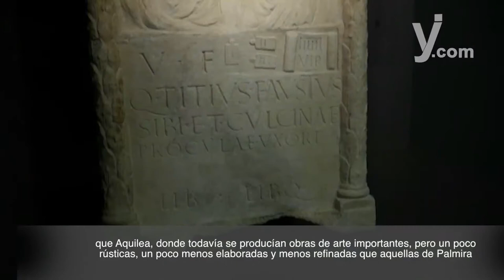“Los Rostros de Palmira en Aquilea”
“Volti di Palmira in Aquileia” es la primera muestra en Europa, dedicada a la ciudad de Palmira, luego de los recientes ataques terroristas. En el marco de esta fascinante exposición que estará abierta al público hasta el 03 de octubre en el Museo Arqueológico Nacional de Aquilea (Italia), Yo Influyo entrevistó al presidente de la Fundación Aquilea, el embajador Antonio Zanardi, para conocer el valor patrimonial de esta exposición, pero sobre todo cómo la preservación de nuestras raíces es posible la construcción de la paz.

Hola amigos, me encuentro en compañía del embajador Zanardi, para conversar de una particular exposición sobre “Los Rostros de Palmira en Aquileia”. Embajador, usted es el presidente de la Fundación Aquileia, nos cuenta que va a encontrar el visitante en esta particular muestra.

El visitante del Museo Arqueológico Nacional de Aquilea encontrará dieciséis piezas de Palmira, dieciséis estatuas en alto relieve de Palmira, colocadas de alguna manera el fondo de piezas de Aquilea para hacer entender cuáles eran las relaciones entre las dos ciudades en el siglo III d. C. Dos ciudades muy lejanas una de la otra, pero que compartían elementos importantes: ser lugar de intercambio entre Este y Oeste. Dos orientes diferentes, el de los Balcanes para Aquilea, el de la Persia para Palmira, y sujetos a muchas influencias culturales y artísticas. En fin, lugares en donde la convivencia se había convertido en paradigma. Hemos querido mostrarlas juntos, para evidenciar cómo Palmira era más refinada en el siglo III d. C. que Aquilea, donde todavía se producían obras de arte importantes, pero un poco rústicas, un poco menos elaboradas y menos refinadas que aquellas de Palmira. Quisimos hacerla (la muestra) en estos meses para llamar la atención sobre lo que está ocurriendo en muchas partes del Oriente Medio y del Norte de África. Es decir, la destrucción de monumentos y de obras de arte para borrar la memoria, para negar tiempos pasados en donde hubo una coexistencia pacífica, productiva y fructífera entre personas de diferentes razas, diferentes idiomas, diferentes religiones. En este Mediterráneo en donde tantos tienen problemas de convivencia en estos primeros años del tercer milenio, creemos que es útil para hacer reflexionar a las personas sobre el enorme daño que se está realizando en estos tiempos al patrimonio sirio, al patrimonio iraquí, al patrimonio líbico; pero que no sólo hace daño a la identidad cultural de los sirios y de los iraquíes, sino que también hace un daño cultural a nuestra identidad como italianos, europeos y occidentales. Y por eso, lo que está sucediendo, no puede dejar de preocupar también al continente norteamericano.
La destrucción de las obras de arte es parte de un diseño mucho más amplio, más grande, que es la destrucción de la memoria como tal y que, además de las obras de arte, destruir algo aún más vivo y más importante, que es la existencia de las comunidades cristianas, católicas y ortodoxas en el Medio Oriente e incluso no cristianas. Recordemos el año pasado la persecución contra los Yihatzidi y la alteración de la estructura social de los países que han sido socios importantes de Italia y Europa durante años. Se trata de una especie de trituración de la memoria, que tiene un propósito político bien definido, bien preciso y nosotros con esta exposición quisiéramos intentar de contrarrestar, quisiéramos intentar conservar la memoria de grandes civilizaciones, de grandes ideas, de grandes formas de arte que han contribuido a formar la identidad cultural de Occidente.